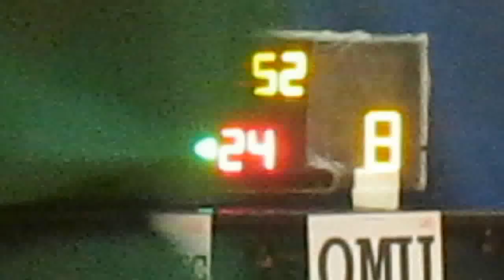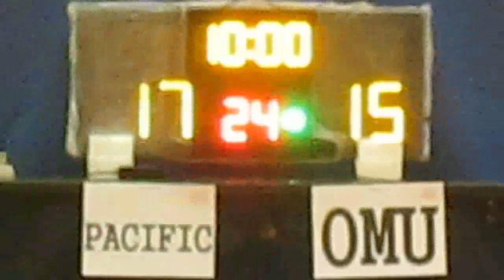RBLHK200620 PACIFIC vs OMU chunk 3